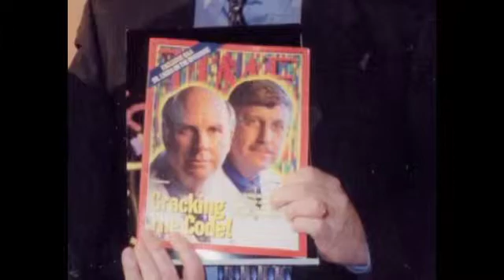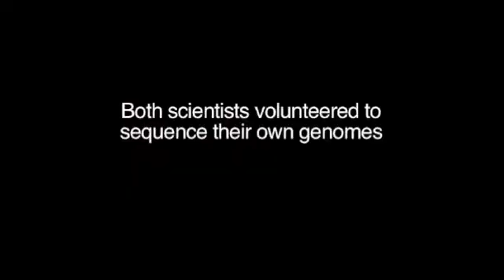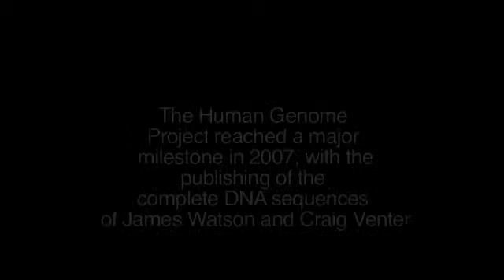2008 CSHL Double Helix Medals Dinner - Presented to Dr. J. Craig Venter and Dr. James D. Watson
Dr. J. Craig Venter and Dr. James D. Watson was awarded the Double Helix Medal for their contributions to scientific research, November 2008